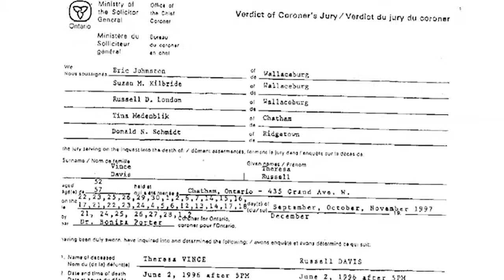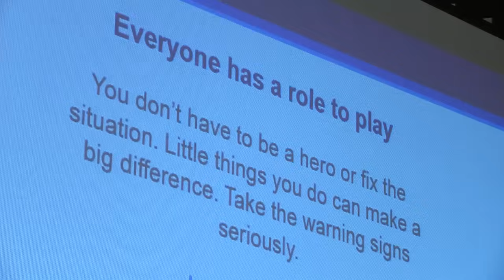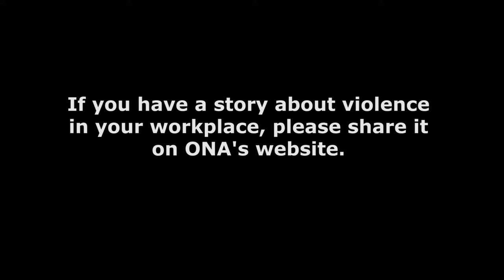The Tragedy of Lori Dupont: Ten Years Later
A look at how the Lori Dupont murder led to the creation of Bill 168 of the Occupational Health and Safety Act.